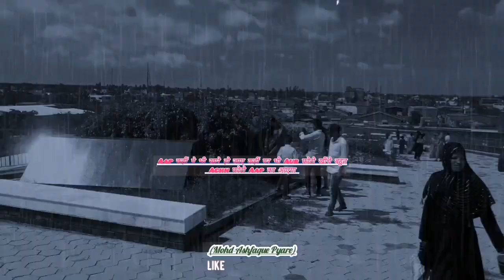TARA MANDAL. Taramandal Cum Science Museum Darbhanga | Planetarium Of Bihar At Darbhanga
Taramandal Darbhanga. 🌍
 Address. JMG. Bela Industrial Estate
Sundarpur Darbhanga. BIHAR 846005
About Darbhanga Taramandal

At Darbhanga, Bihar, India, the Darbhanga Planetarium cum Science Museum is a popular sightseeing terminus. The Bihar Council runs on Science and Technology and is also identified as Taramandal. The facility has a planetarium and a science gallery to teach travellers about star watching and diverse technical notions.
Darbhanga Planetarium is a modern planetarium situated in Darbhanga, Bihar. It is one of the greatest prevalent traveller magnetism in the city, and it proposes a diversity of shows and displays that discover the phenomena of the universe.
Name of the article Darbhanga Taramandal Ticket Booking / Ticket Price
Place Darbhanga Taramandal
State Bihar
Gate open form 15th June 2023
Announced by CM of Bihar, Mr Nitish Kumar
Beneficiaries General Public
Place famous by Planetarium Cum Science Museum Darbhanga
Darbhanga Taramandal Ticket price
Before the ticket reservation, knowing the ticket value for the show is compulsory. Kindly note that ticket charges will not be refundable as per the instructions.
Darbhanga Planetarium Ticket Charge has been declared. The ticket charge has been proclaimed formally. There will be distinct value shows (2D/3D). And individuals can get the ticket online as well as offline.

For 2D Show –

For Children from 6 to 14 Years – 20/

For People more than 15 Years – 50/

For 3D Show –

For Children from 6 to 14 Years – 30/

For People more than 15 Years – 70/

Show time of Darbhanga Taramandal
4 Shows per day

2D show 10:30 am
3D show 12:00 pm
3D show 2:00 pm
3D show 3:00 pm

Benefits of Darbhanga Taramandal
Due to the occurrence of a planetarium in Darbhanga, the public of this place will get numerous assistance, such as chiefly the citizens of this place will get hired, and the pupils studying here will grow much concentration in astronomy.
The planetarium will help Mithila inhabitants and our neighbouring nation Nepal. The individuals there can also take benefit from it.

Darbhanga Taramandal location
Darbhanga Taramandal inside
Taramandal Darbhanga Ticket Price
Taramandal Darbhanga Pic